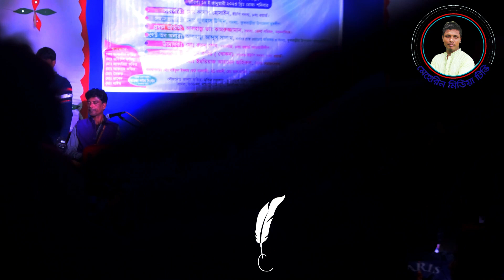যৌবন লইয়া আছি বড় জ্বালায় বন্ধু। যত জ্বালা দাও ভান্ডারী । সাগরিকা সরকার । Projapoti baul song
bangla video song
momtaz bangla song
momtaz bangla songs
bangla song
bangla song bicched
bangla songs
bangla gana
bangla song bicched gaan
bengali song
bangla gan,
bangla music
bengali song
bangladeshi gaan
bangla baul
momtaz album song
✿ Welcome To "MEHERIN MEDIA TV "  ✿

        প্রযোজক :- মামুনুর হাসান

        প্রযোজনা :-মেহেরিন মিডিয়া টিভি

.mehrin media tv চ্যানেল একটি বাউলিয়া মিডিয়া.
             meherin media tv চ্যানেল  একটি অনলাইন চ্যানেল
                                       পরিচালক
                                   মামুনুর হাসান
    ঠিকানাঃ- অম্বিকাগঞ্জ বাজার, সদর,ময়মনসিংহ, বাংলাদেশ
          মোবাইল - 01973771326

বিশেষ সতর্কবাণীঃ
meherin media tv চ্যানেল আপনার চ্যানেলের বিরুদ্দে ব্যবস্থা নিবে।
  meherin media tv   চ্যানেল একটি বাউলিয়া মিডিয়া, অন লাইন চ্যানেল। এই চ্যানেলটি বাংলাদেশের সাংস্কৃতিক মান কে এগিয়ে নিতে সর্বদা সচেষ্ট । প্রিয় দর্শক আপনাদের সহযোগিতা পেলে এই কাজটি করা আমাদের জন্য আরো অনেক বেশী সহজ হয়ে যাবে । আমাদের চ্যানেলটি অব্যশই সাবস্ক্রাইব করবেন, যারা এখনো সাবস্ক্রাইব করেননি, দয়া করে সাবস্ক্রাইব করে বেল আইকন এ ক্লিক করে রাখুন | একটি কথা মনে রাখবেন সবাই, সাস্ক্রাইব করলেই আমাদের নতুন নতুন ভিডিও পাবলিশ হওয়ার সাথে সাথেই আপনার কাছে নোটিফিকেশন চলে আসবে। আমাদের সাথেই থাকুন ধন্যবাদ সবাইকে।